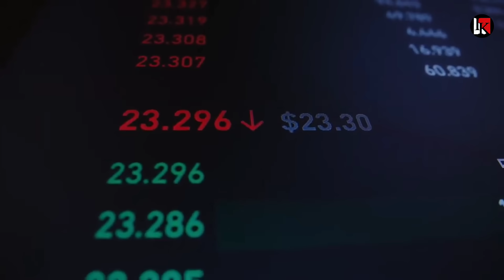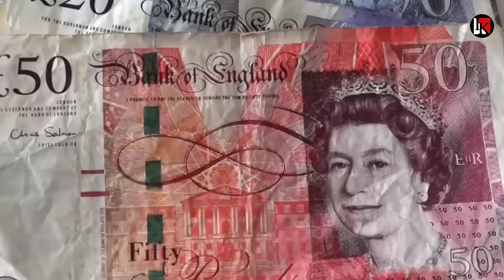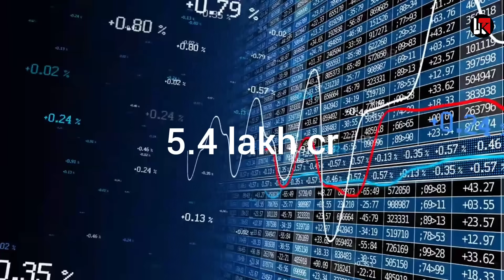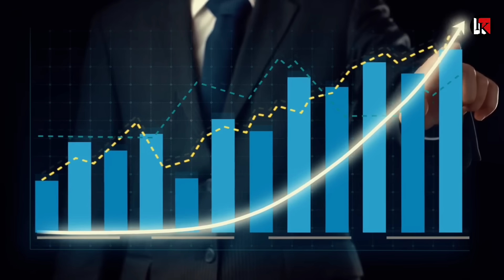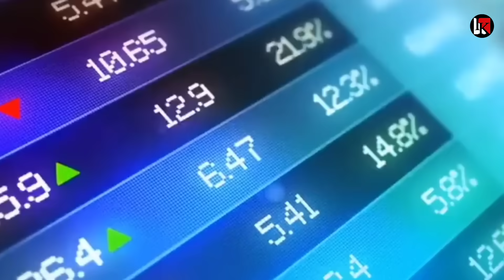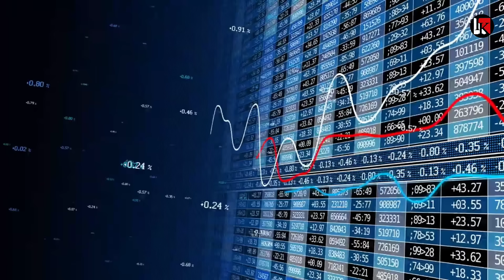Congratulation India फॉरेक्स रिज़र्व ने तोड़े 76 साल के रिकॉर्ड forex reserve india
forex reserve,forex reserve India,indian economy,